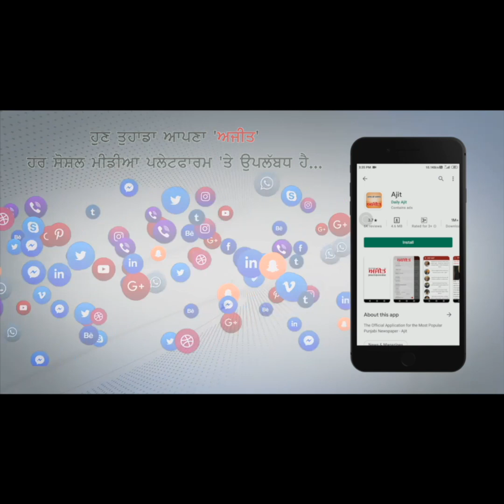ਬਾਰਾਂ ਸਾਲਾਂ ਬੱਚੀ ਨੇ ਸਿੱਧੂ ਮੂਸੇਵਾਲਾ ਨੂੰ ਜਨਮਦਿਨ 'ਤੇ ਆਪਣੇ ਢੰਗ ਨਾਲ ਕੀਤਾ ਯਾਦ